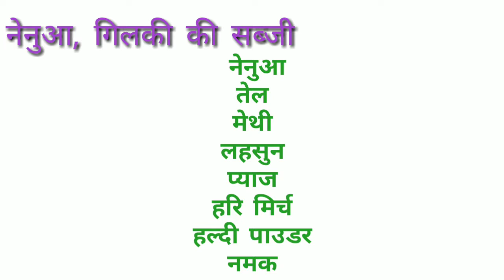नेनुआ की सब्जी | Nenua Ki Sabji | Sponge Gourd Recipe | गिलकी की सब्जी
Ingrideants :
Nenuaa, Sponge gourd
Oil
Garlic
Termaric powder
Salt
Onion
Fenugreek seeds
Green chili.